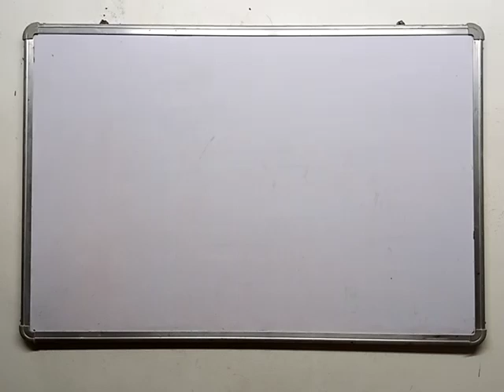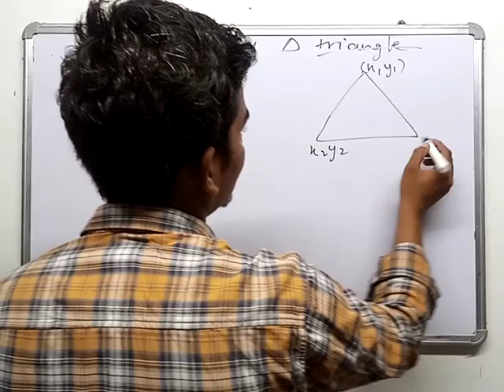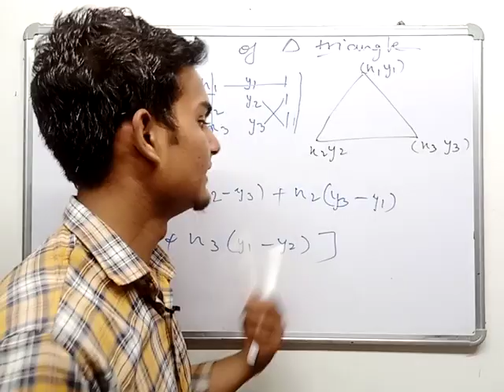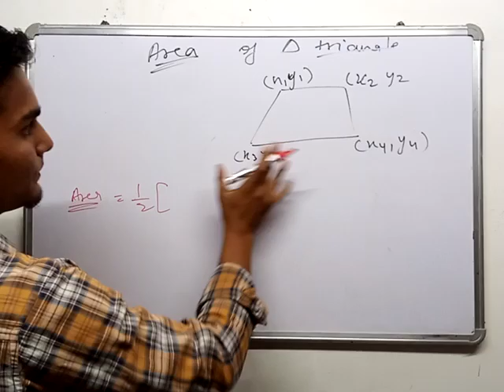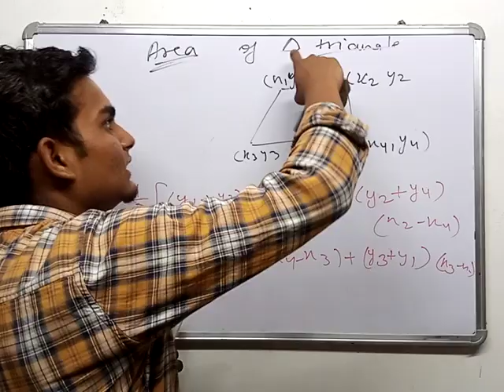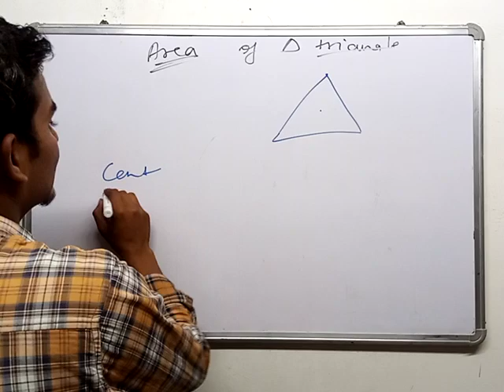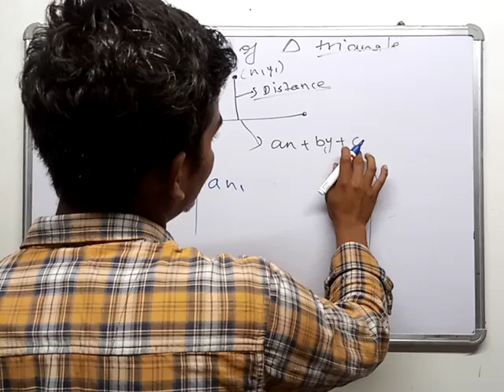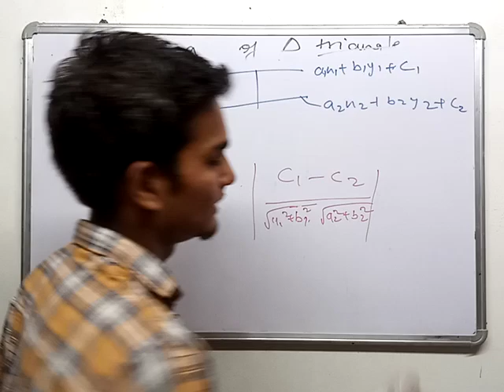Point and straight line by Trinity Institute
WHAT_ARE_POINTS_AND_STRAIGHT LINE

ALL IMPORTANT CONCEPTS USEFUL FOR EXAM PAPERS LIKE:-
IIT-JEE
AND MANY OTHER
IT WILL BW VWRY USEFUL FOR YOU TO CRACK ANY ONE DAY EXAM.

TO LEARN THE CONCEPTS OF THE ENGLISH TOPIC DISCUSSED IN THE LAST VIDEOS
 CLICK ON THE LINKS GIVEN BELOW FOR EVERY VIDEO

PART-1
PART-2
PART-3

PART-1
PART-2
PART-3
PART-4

AND TO GET THE PDF OF ANY CHAPTER"S EXERCISE JOIN THE WHATSAPP GROUP